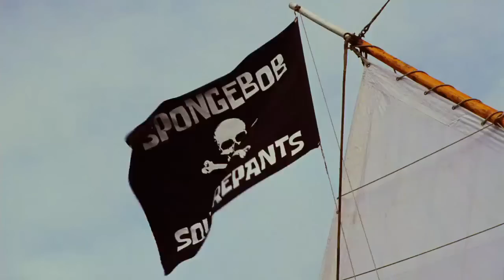Drunken Sailor - SpongeBob Movie - Soundtrack Music Video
What shall we do with the drunken SpongeBob?

I made this piece for my niece Sandra who loves SvampBob/SpongeBob